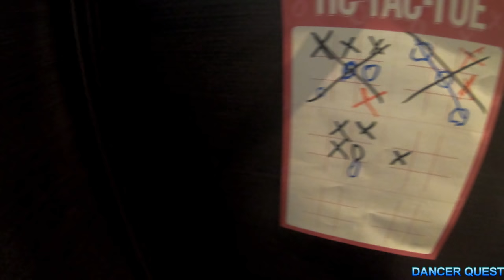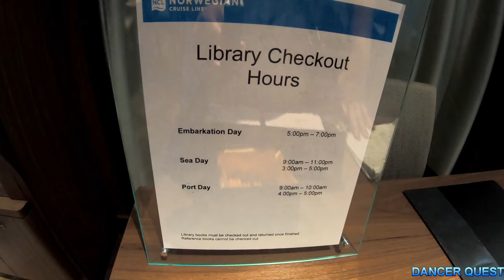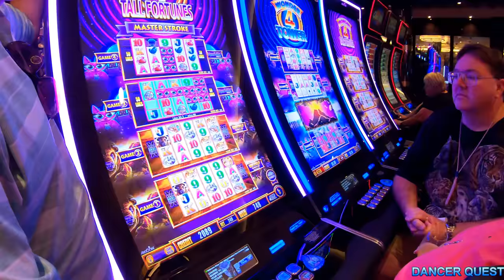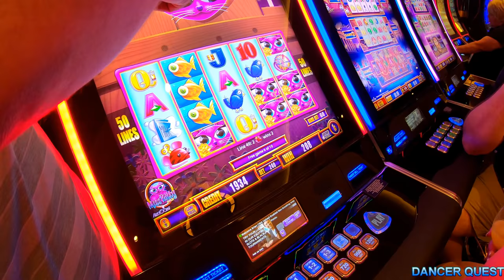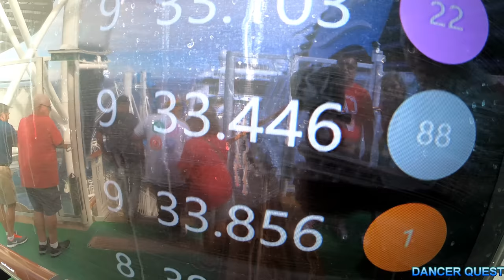NCL Bliss | Caribbean Cruise Ship Tour - Go Carts!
Its our last sea day, lots of time to explore the ship, take in some breakfast, trivia, have fun on those go carts, and we give 2 thank you cards!